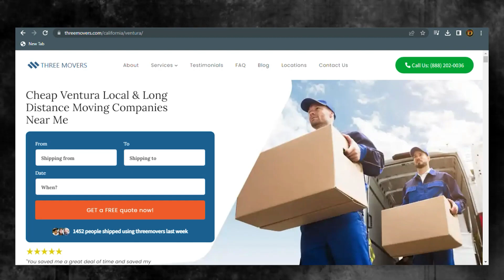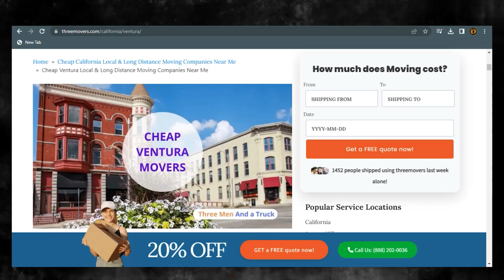Trusted Ventura Packing Services | Safe and Secure Ventura Storage | Fast and Reliable Moving Help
Gain valuable information on Ventura moving companies in our authoritative blog post!

Moving to a new city can be an exciting adventure, but it can also be a stressful experience if you're not prepared. If you're planning to move to Ventura, there are several things you should consider to make the process as smooth as possible.

If you're planning to move to Ventura, or any other destination in the United States, contact Three Movers today for a free quote. We'll take care of all your moving needs, so you can focus on settling into your new home and community.